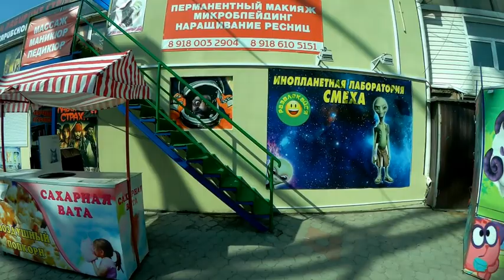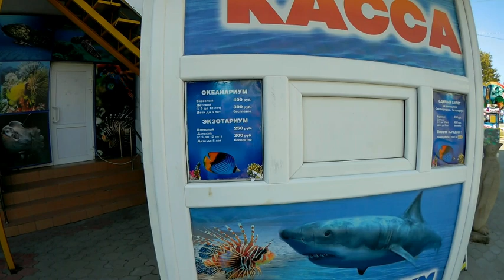Утро,жара...идём на пляж Лазурный.